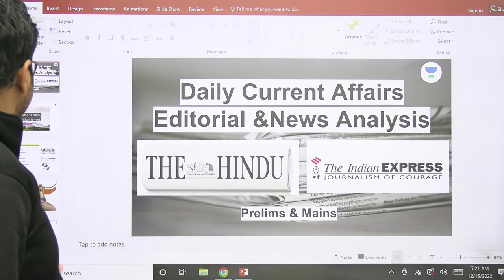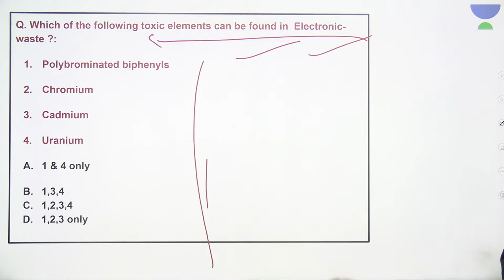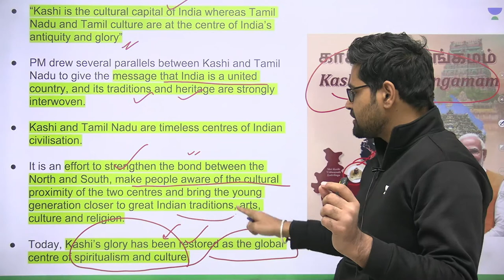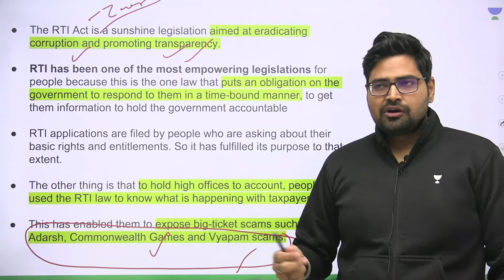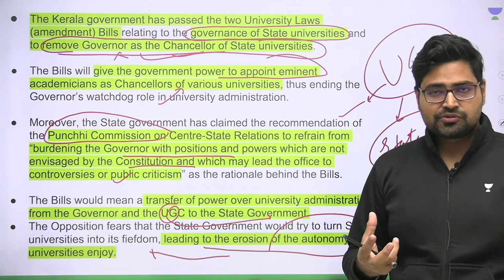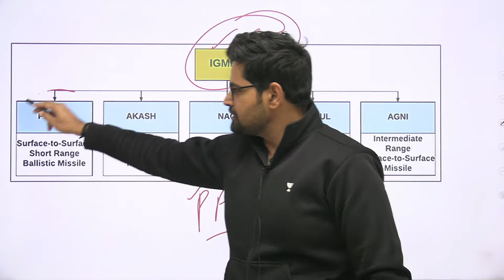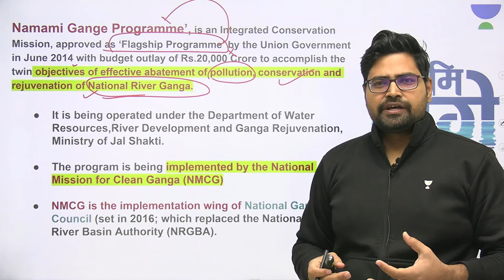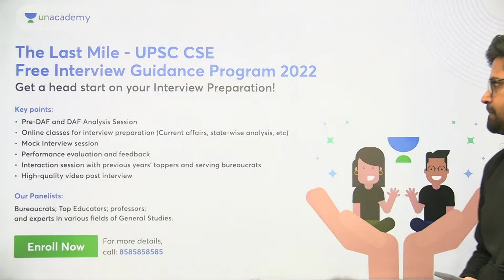Daily Editorial and News Analysis | 16th Dec 2022 | Rahul Bhardwaj | UPSC CSE 2023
In this session, educator Rahul Bhardwaj will discuss the Daily Editorial Analysis of 16th December from PIB, The Hindu, and Indian Express for UPSC CSE in this session.

60 Minutes practice of Unacademy Combat can help you excel in prelims 2023/24.

You can enroll to Unacademy Subscription and get the following benefits:
1. Learn from your favourite teacher
2. Dedicated DOUBT sessions
3. One Subscription, Unlimited Access to Live Online Classes and Videos
4. Real-time interaction with best-in-class teachers
5. You can ask doubts in live online classes
6. Limited students in each Class
7. Download the videos & watch them offline